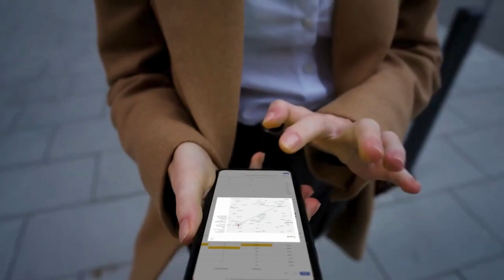Beyond Automation: How Voice AI Enhances Customer Experience & Drives Growth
Welcome to the CanadianSME Small Business Podcast, hosted by Kripa Anand. In this episode, we explore how Canadian businesses can leverage Voice AI to transform frontdesk operations, streamline workflows, and enhance customer experience.

Joining us is Vishal Garg, Co-founder and CTO of Kickcall AI and Bluebash, a serial entrepreneur with a global IT services background. Vishal shares insights on transitioning from services to product-based ventures, building scalable AI solutions, and driving innovation in a competitive market.

Key Highlights:

Entrepreneurial Journey: Vishal’s transition from services to product-based business and key lessons learned.

Voice AI Impact: How frontdesk operations are being transformed for SMEs and larger enterprises.

Kickcall AI Differentiator: Leveraging partnerships and compliance (HIPAA, SOC 2, PIPEDA) to build trust.

Balancing Tech & Sales: Maintaining a founder-first mindset while navigating the AI era.

Future of Voice AI: Kickcall AI’s vision for growth, innovation, and improving customer experience.

Stay innovative, stay informed, and thrive in the digital age!